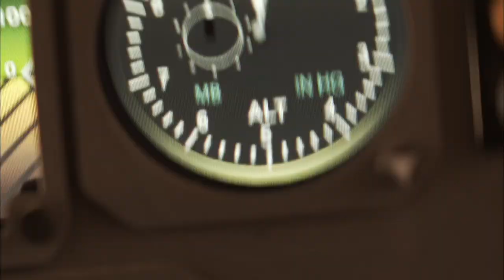Mayday - Sioux City Fireball - United Airlines 232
United Airlines Flight #232 is 37,000 feet over Iowa when one of its three engines explodes. The pilots shut it down but soon discover they have a much more serious problem on their hands. The plane is in a steep right bank, and the pilots are unable to restore its flight path. The DC-10 has suffered a complete failure of all hydraulic systems, and the pilots have no way to maneuver the plane other than by alternating the power to the two remaining engines. The pilots manage to fly the crippled plane to the nearest airport but, unable to configure the wings for a normal landing, they have no choice but to keep the engines at nearly full power. After a crash that claims 111 of the 296 people on board, it’s up to investigators to figure out how a foolproof system failed.